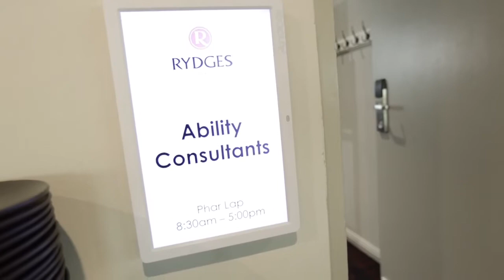Our Team Training Day | Positive behaviour support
We believe life-changing Positive Behaviour Support should be easy for NDIS participants to access. Person-centred support starts with how we support each other with our professional development.

In February 2020, members of our team met for a full day of Positive Behaviour Support training in Sydney. Hear from a number of our practitioners in this short video.

Our team has grown to over 100 team members, located throughout NSW and Queensland. Our positive behaviour support practitioners come from diverse backgrounds, including:
- Psychology
- ABA
- Speech therapy
- Occupational therapy
- Counselling
- Criminology
- Disability
- Education
- Mental health
- Music therapy
- Psychotherapy
- Special education
- Social work
- Sociology and more.

We offer ongoing, self-paced learning covering everything from positive behaviour support to human rights, restrictive practices, safety, functions and formulations and more.

Our PBS practitioners are supported by their own mentor, and can also take part in fortnightly live, online training sessions and peer supervision.

In addition, our behaviour support practitioners receive professional guidance as they meet registration requirements as Behaviour Support Practitioners with the NDIS Quality and Safeguards Commission. We’ll help you navigate this space!